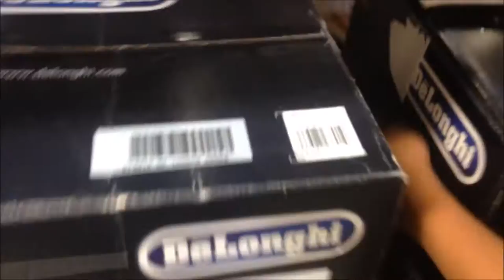Vlog #2-Fishing at the Pier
Hey wassup Loco Squad! It's Los Vatos Locos. We went fishing on the pier. Enjoy.

Follow Us-

ziggy15099
straightup_dope

__.zidane._
_isaiah.gz_

-VlSquad